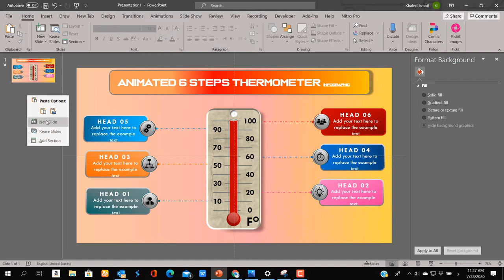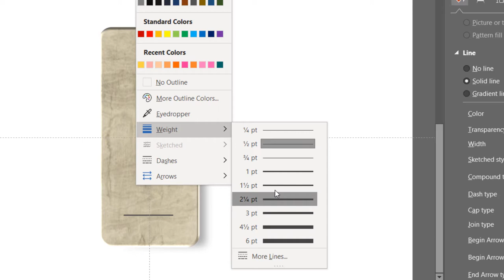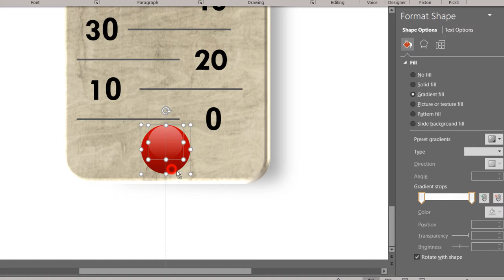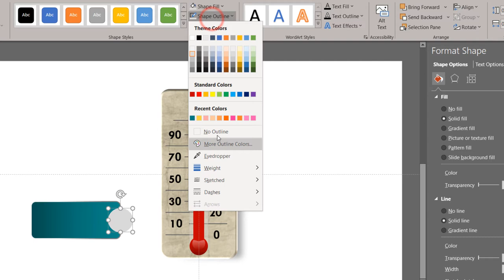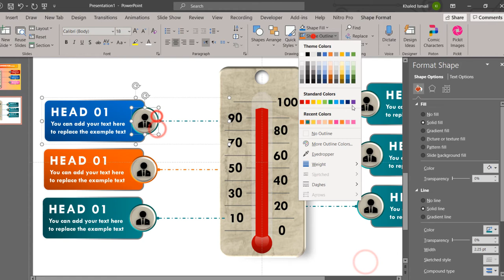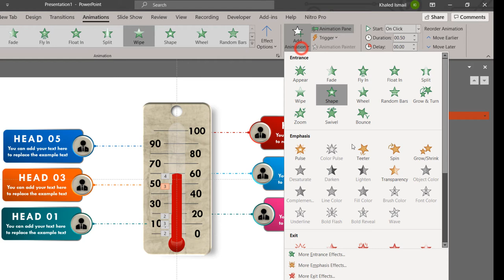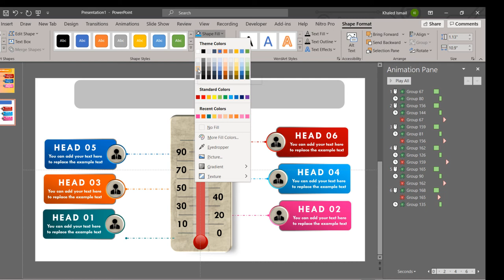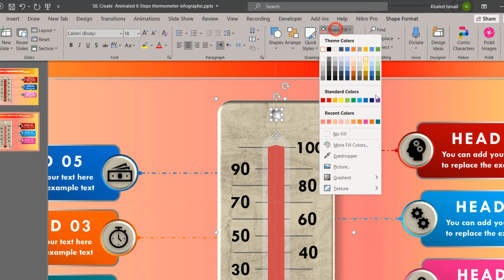58.How to create Animated 6 Steps Thermometer infographic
In this video tutorial, you will learn how to create animated thermometer infographic with different temperatures degrees using PowerPoint animation slide this slide can be integrated on an educational PowerPoint presentation for example heat stress indication followed with 6 steps explanation text the slide easy to be modified and downloaded through the link below